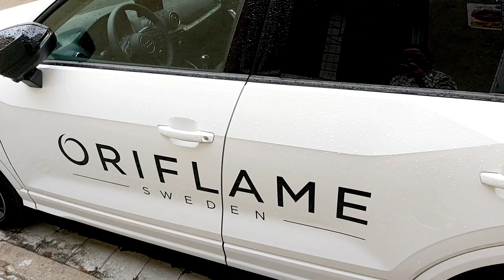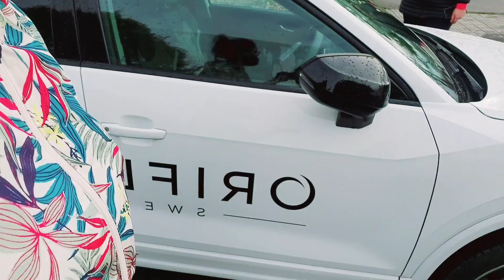روتیني لیوم کامل کولو طاقة 😍 کفاش کنخدم من داري وسط هاد الأزمة للي کنعیشو 😍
للتسجیل بفریقي :
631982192